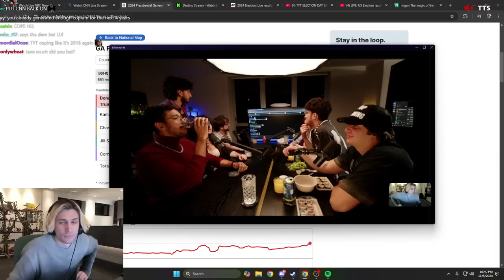XQC STREAMER LOSES 1 MILLION DOLLARS ON BETTING ON KAMALA HARRIS TO WIN ELECTION